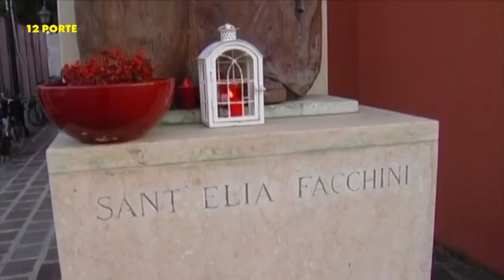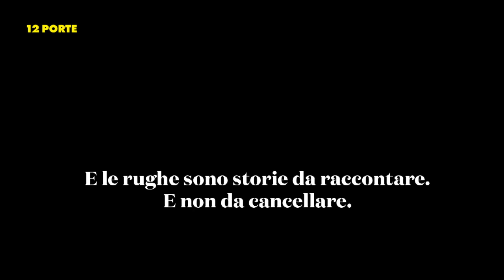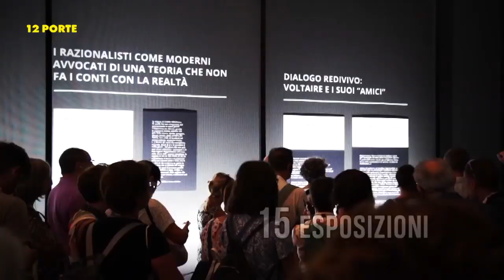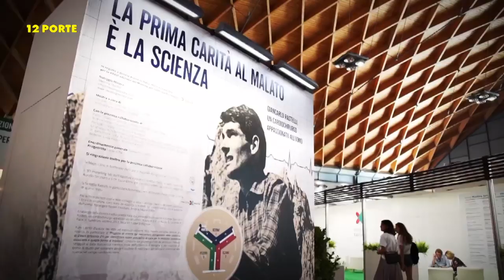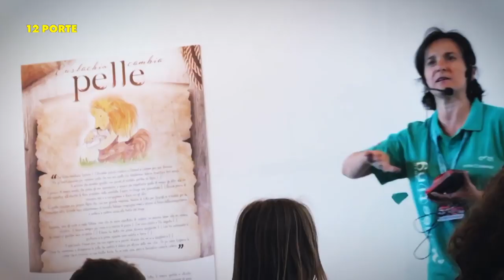Puntata dell'11 luglio 2019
A 20 anni dalla sua beatificazione, è stato ricordato il beato Ferdinando Baccilieri, nella parrocchia di Galeazza di cui fu parroco per 41 anni.
BEATO

Doppia festa a Reno Centese, che proprio nel giorno del suo parrocchiano santo, il martire Elia Facchini, ha celebrato la riapertura della Chiesa parrocchiale, chiusa per le conseguenze del sisma.
ELIA

Nel quarto anniversario della morte del Cardinale Giaocmo Biffi, proponiamo un passaggio del suo intervento al Meeting di Rimini del 1989, a commento della parabola del grano buono e della zizzania.
BIFFI

Si è tenuto sabato a Bologna il primo incontro di coordinamento pastorale della numerosa comunità filippina presente a Bologna.
FILIPPINI
VANGELO

È giunto alla 40ma edizione il Meeting di Rimini, il grande festival che si tiene a fine agosto e di cui vediamo alcune anticipazioni.
MEETING
8x1000

Sarà ordinato sabato da mons. Zuppi, nella cattedrale di San Cassiano, mons. Giovanni Mosciatti, vescovo eletto di Imola. Ecco una intervista che ci arriva dalla sua diocesi di Fabriano.
IMOLA